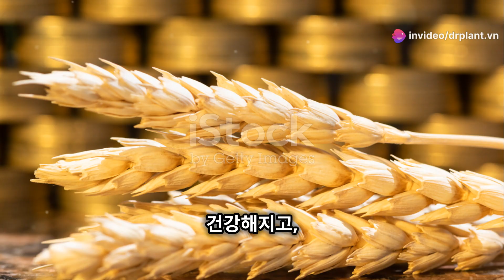WAMTOX 250EC – THUỐC TRỪ SÂU...0776.755.793...tatadu.vn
THÀNH PHẦN
Cypermethrin 250g/lít

CÔNG DỤNG

WAMTOX250EC TRU SAU CUON LA

WAMTOX 250EC TRU BO TRI

Pha 12-16 ml với bình 20 lít nước. Phun 1 bình cho 360m2 hoặc 120-160 ml cho 1 phuy 200 lít nước

Liều lượng thuốc pha: 0.08-0.1%

Lượng nước pha phun: 400-600 lít nước thuốc cho 1 ha. Phun thuốc khi sâu hại phát sinh. Phun ướt đều lá cây trồng.